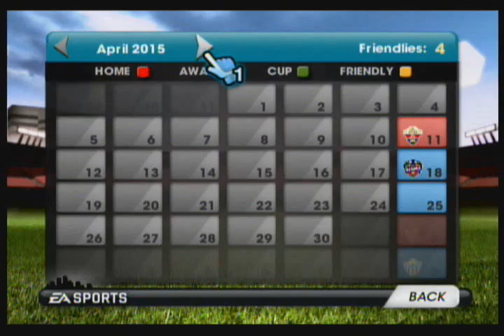FIFA 15 w/ MarlonSeblon: Episode 17: The Big Three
In this episode, the creator of Marlonology! manages FC Barcelona in which he ends getting his biggest break ever (so far). Don't forget to SEE, SHARE, AND SUPPORT IT!